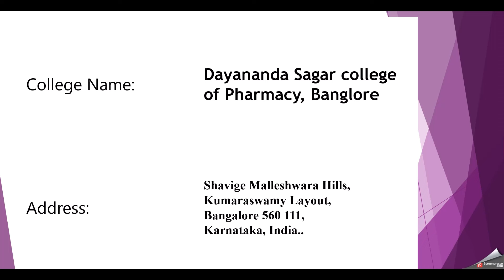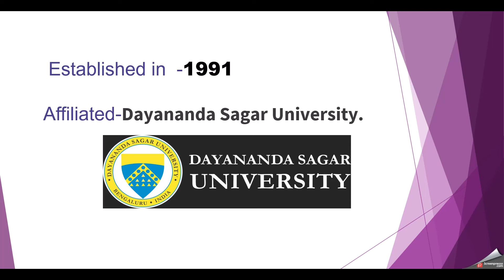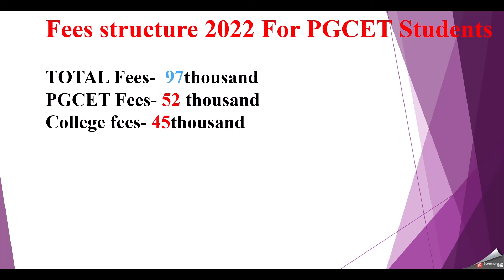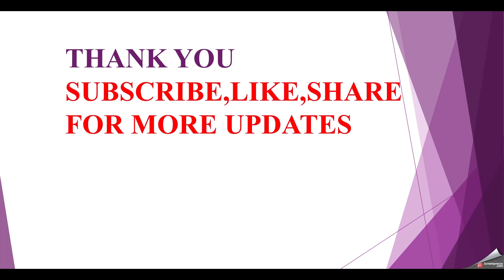Dayananda Sagar college of Pharmacy, Bangalore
Dayananda Sagar college of Pharmacy, Banglore Full Information location,approved by, departments,fees 2022